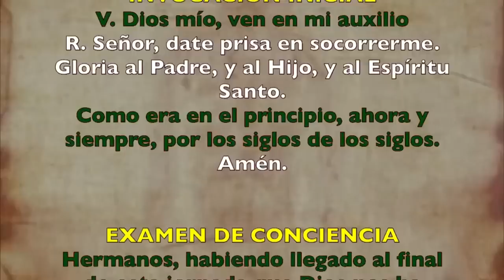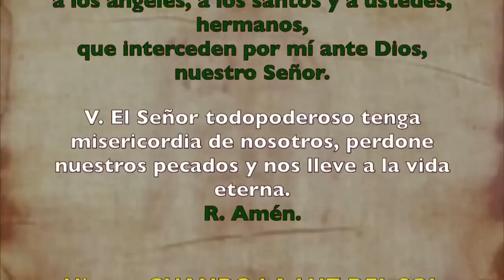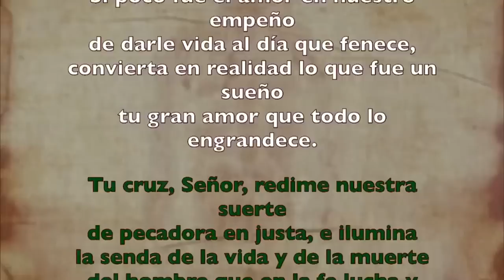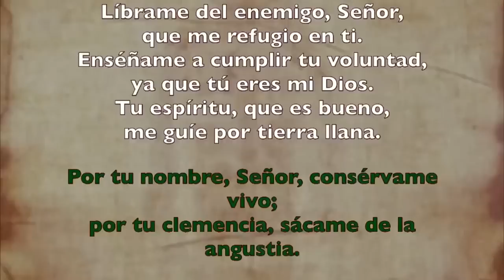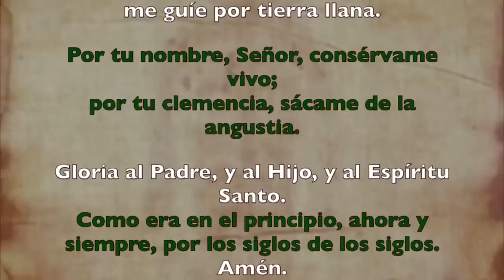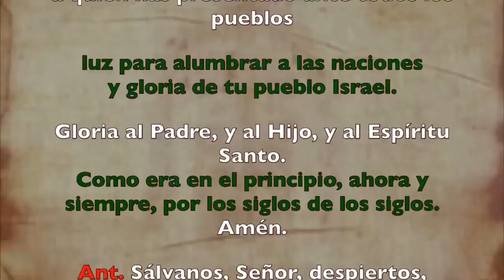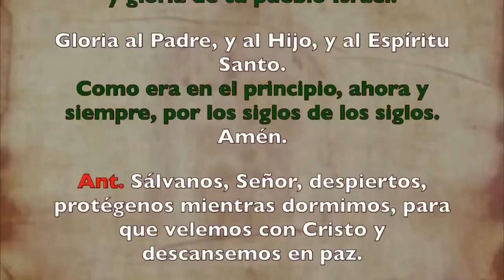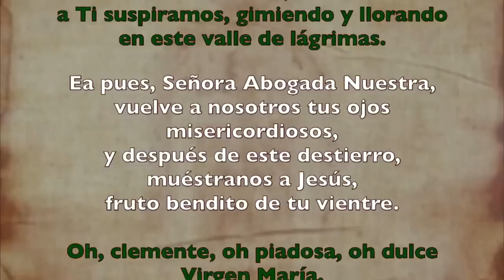Oración de la noche (Completas), MARTES 06 DE JUNIO 2023 | IX Semana Tiempo Ordinario | Padre Sam